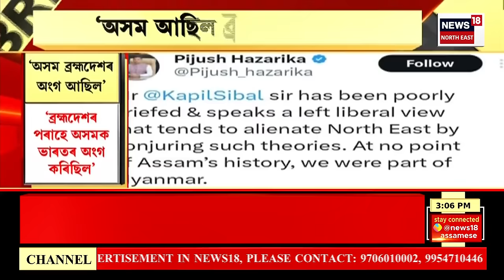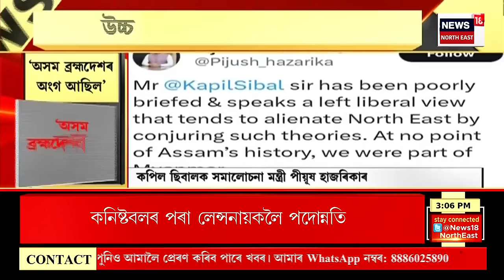Afternoon Express | Kapil Sibal on Assam | অসমক লৈ SCত অদ্ভূত যুক্তি SPৰ জ্যেষ্ঠ নেতা তথা অধিবক্তাৰ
দেশৰ উচ্চতম ন্যায়ালয়ত কপিল ছিবালৰ অসমবিৰোধী মন্তব্য। অসম ব্ৰহ্মদেশৰ অংগ আছিল বুলি অদ্ভূত যুক্তি SPৰ জ্যেষ্ঠ নেতা তথা অধিবক্তা কপিল ছিবালৰ। বিদেশী প্ৰব্ৰজনক ন্যায়সংগত বুলি উদ্ভত মন্তব্য